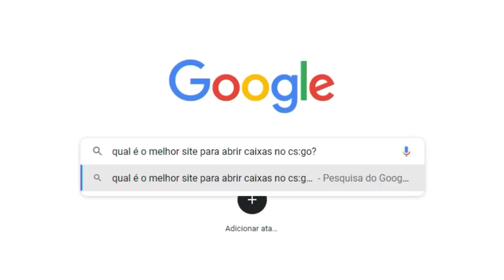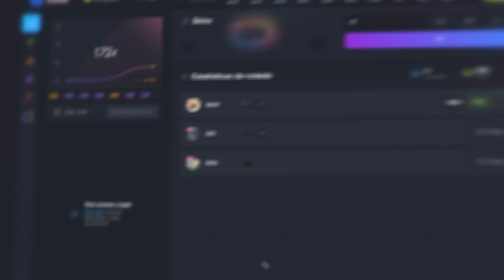s1mple HUMILHADO pelo professor... REAÇÃO de PRO PLAYERS a JOGADAS do FalleN em seu AUGE no CS:GO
Confira a reação dos pro players ao jogarem contra o FalleN, lenda do CS:GO brasileiro e mundial!